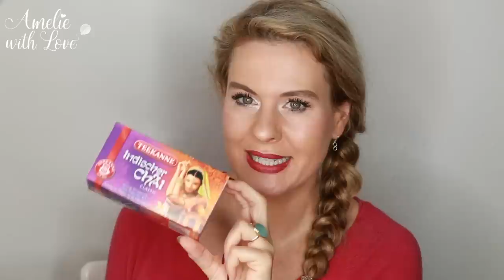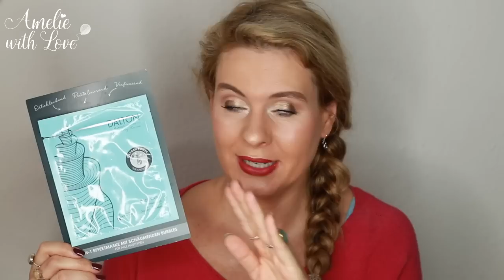XXL RIESEN AUFGEBRAUCHT-Video * Make-Up * Beauty * Haushalt I Amelie with Love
Heute gibt’s ein RIESEN Aufgebraucht-Video. Viel Spaß!
Danke, dass Ihr meine Videos schaut! ♥ Lasst mir gern ein KOSTENLOSES ABO da,
Alles Liebe!
Eure Amelie ♥

Chiquelle (mit: AMELIELOVE20 spart Ihr 20% nur noch bis zum 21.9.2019)
Nordgreen Uhren (mit: Amelie_15 spart Ihr 15%)
Pink Box (mit: Amelie spart Ihr 5 Euro auf eine Box)
Yuniqu (mit: AMELIE25 spart Ihr 25% auf den ersten Monat)

Ich verlinke Euch möglichst alle Produkte, damit ihr sie einfach schneller finden könnt!
Wenn ich andere Youtuber schaue, und die alles verlinkt haben, freue ich mich auch immer denn das spart einfach Zeit!
Zum Links-verkürzen benutze ich die Seite bitly.com, dass die Links nicht die ganze Infobox einnehmen.